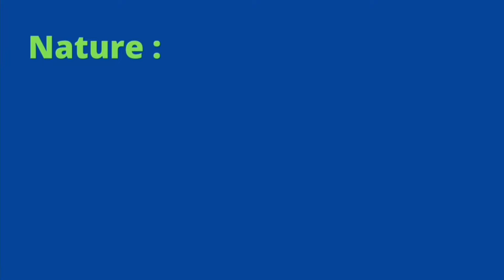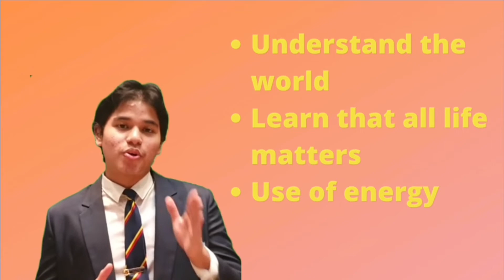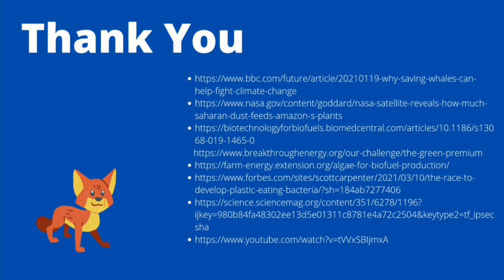NSC2021 PUTRAJAYA T0594 SMK ALAM SHAH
T0594

Nature refers to the phenomena of the physical world, and also to life in general. From reducing
carbon emissions to conserving life. Sciences unite humanity to work towards one goal, to conserve
our only home. Phytoplanktons produce most of the oxygen in the atmosphere. The whale feces are
rich in nutrients just like how planktons are food to the whales.
The Sahara desert plays an important role in the existence of the Amazon forest. Dust that is rich
with phosphorus is being blown, contributing to the growth of the forest.
We can now produce oil from plant-material, bio-waste, and even algae too. The production of
biodiesel from algae helps us to use green energy over fossil fuels. Algae contains natural oils.
Natural oil can help to produce biodiesel that can be used for automobiles & commercial flights.
In summary, science is crucial to tackling complex challenges for humanity such as climate change
and the loss of biodiversity, as it lays for new approaches and solutions.